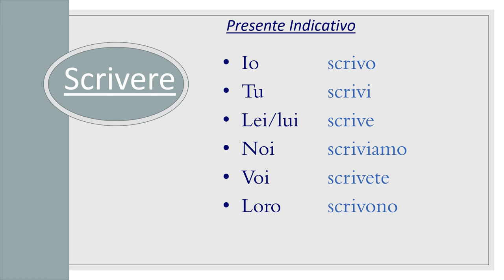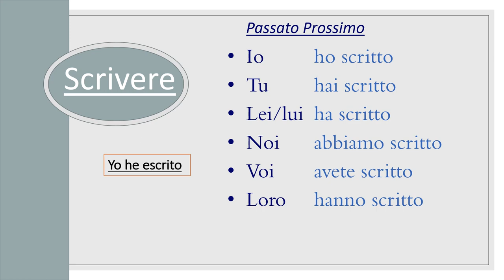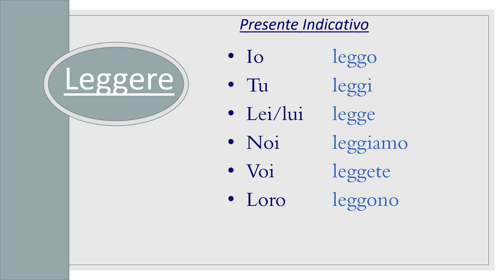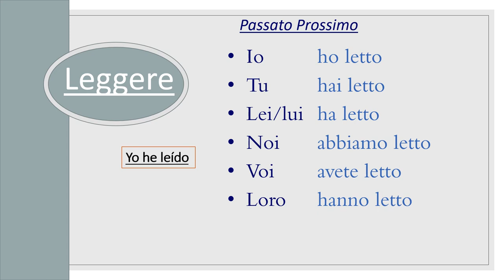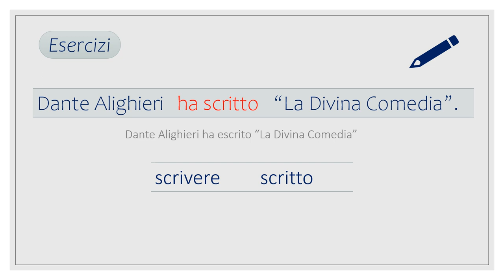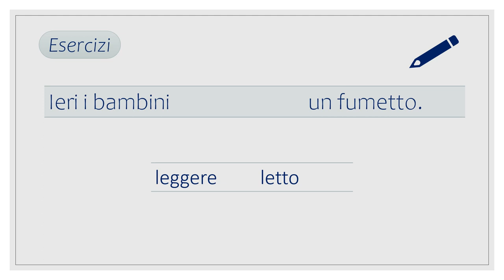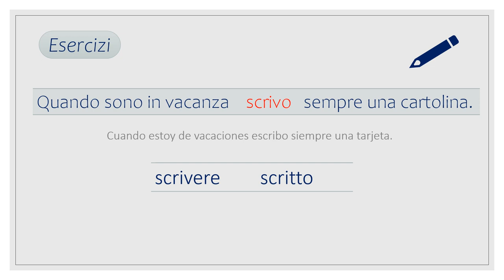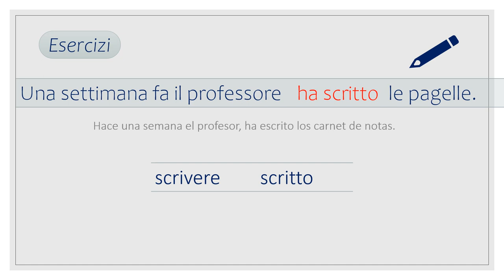Lezione 89. Verbos: "Scrivere" y "Leggere" .Presente y Passato Prossimo, en italiano.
¿Sabes conjugar los verbos: SCRIVERE y LEGGERE en presente y en passato prossimo, en italiano?
¿Sabes que tienen participio irregular?
¿Sabes reconocer una frase en presente o una frase en pasado?
Todo esto te lo explicamos de manera fácil y amena en este video.